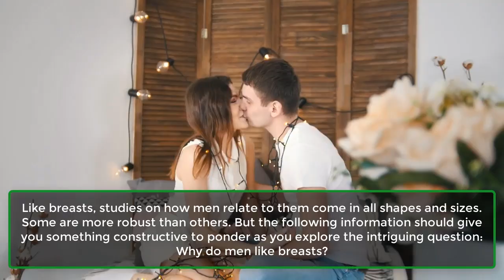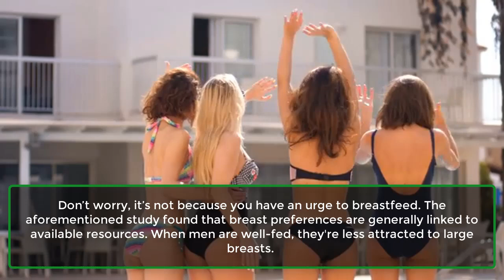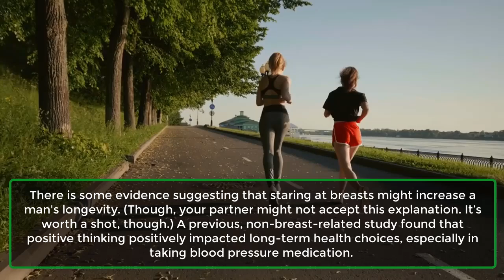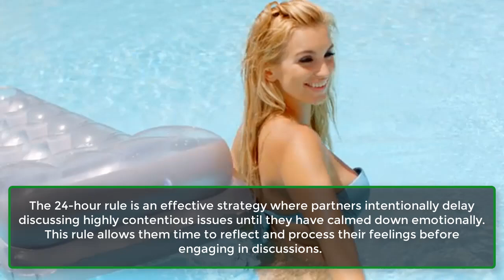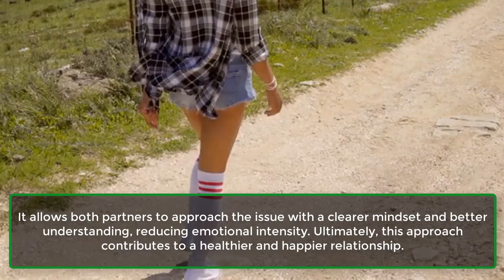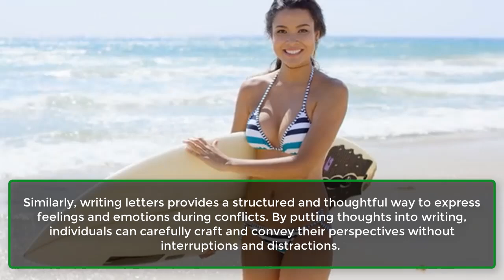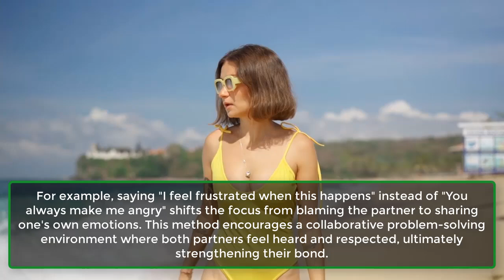Why Do Men Like Boobs? 5 Studies Explain The Answer | Human Behaviour Psychology | Awesome Facts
The Way Men Look At Breasts Can Say A Lot About Their Desire To Become Dads.
Why do men find breasts attractive? While the general appeal of breasts isn't a huge mystery—they've been a source of sustenance for babies since the beginning of time—they also inspire occasional awe in men.
So, what makes breasts attractive to men? The science behind this shows that men's fascination with breasts is more complex than just trying to keep their eyes "up there."
Some men might be particularly turned on by large breasts, while many others prefer those of average size. There’s no right or wrong preference, but what men find attractive about breasts can reveal surprising insights into other aspects of their lives, from financial security to fatherhood.
In fact, how a man responds to breasts could indicate whether he's likely to be poor, hungry, or healthy, according to research.
Like breasts, studies on how men relate to them come in all shapes and sizes. Some are more robust than others. But the following information should give you something constructive to ponder as you explore the intriguing question: Why do men like breasts?

Most Guys Love Average-Sized Boobs.
Being a Dad Changes How a Man Is Attracted to Boobs.
How Much Money You Make Influences Your Boob Preferences.
Don’t Look at Boobs on an Empty Stomach.
Looking at Boobs Might Help You Live Longer.